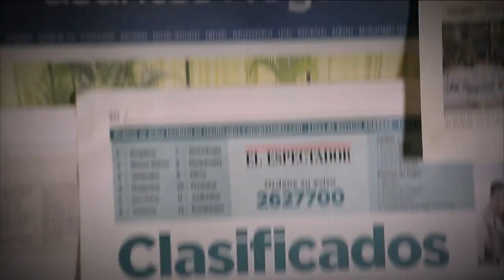Colesterol y Triglicéridos [Parihueliando Con Vos] Telemedellín